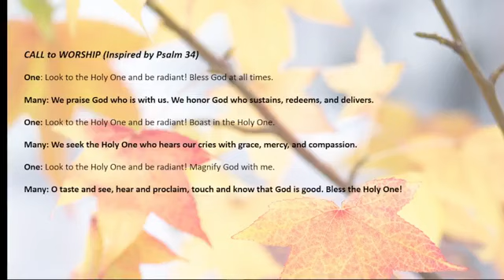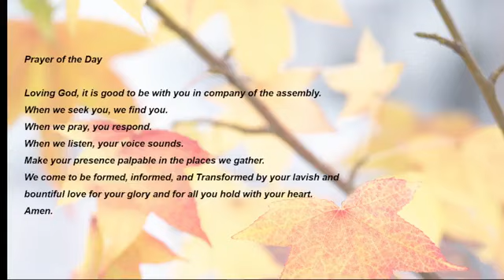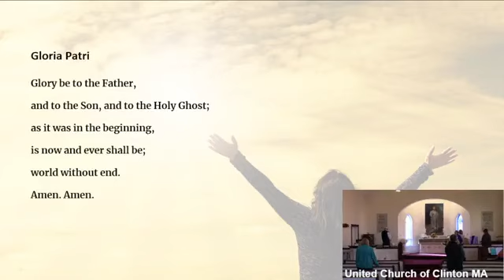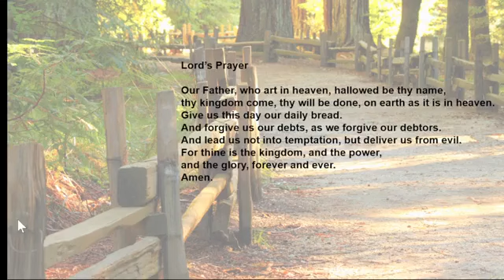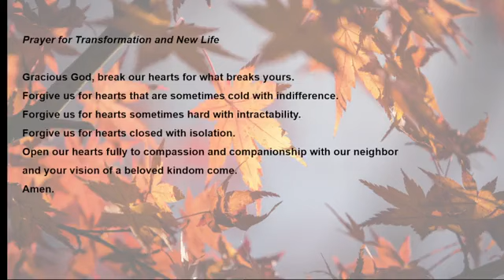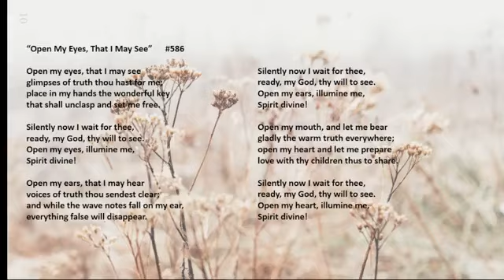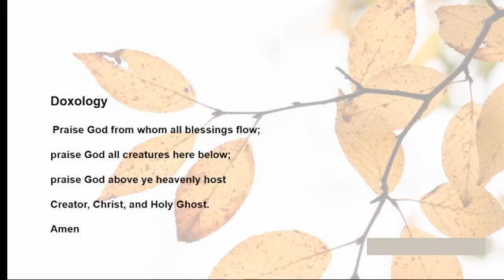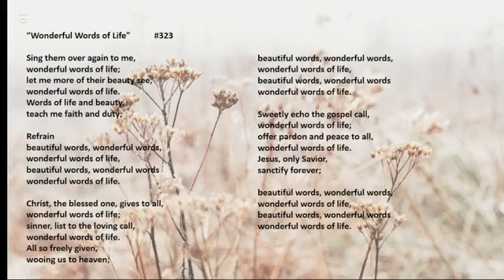Worship October 27, 2024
Welcome to our weekly Worship Service!  So glad you have joined us!